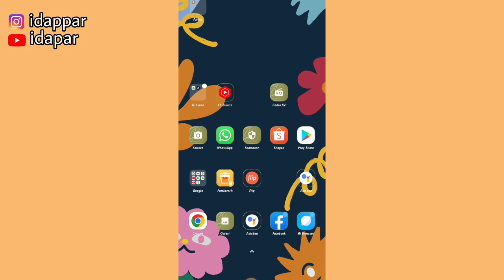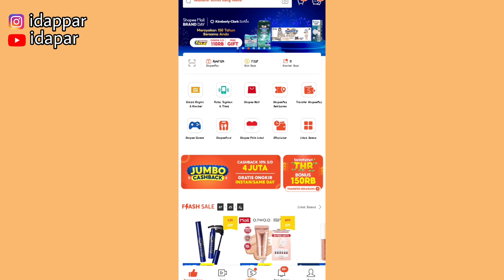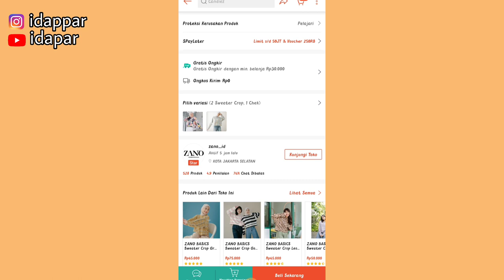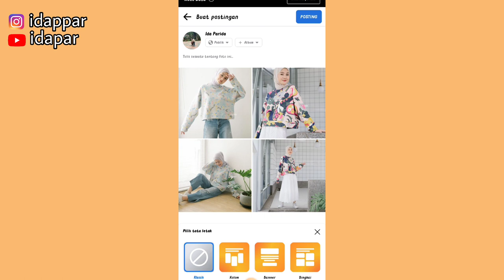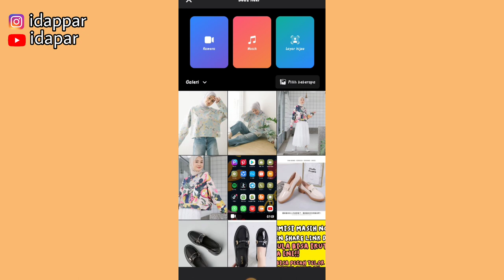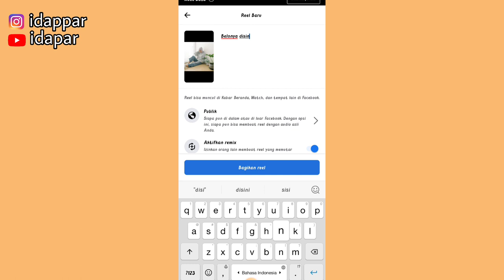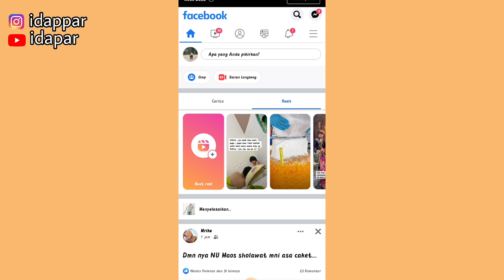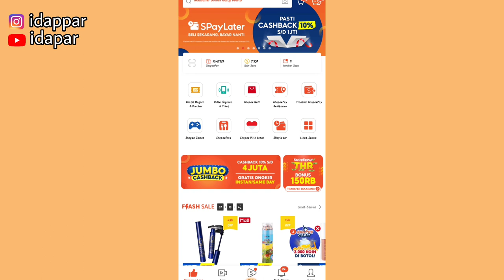TIPS & TRIK SHARE LINK SHOPEE AFFILIATE UNTUK PEMULA | TARGET PECAH TELOR & NAIKIN KOMISI